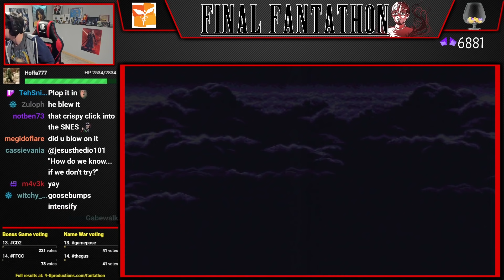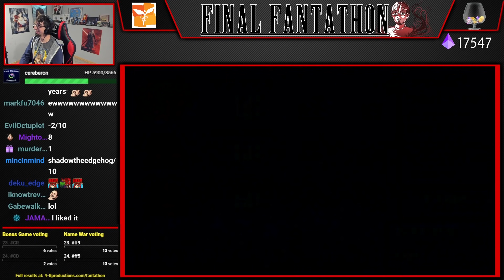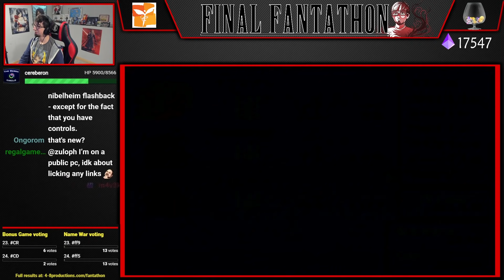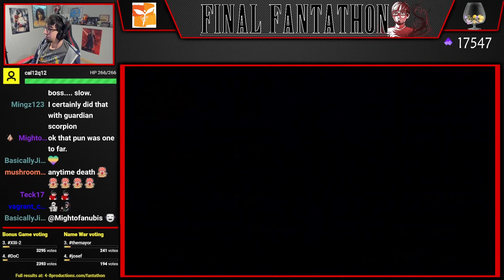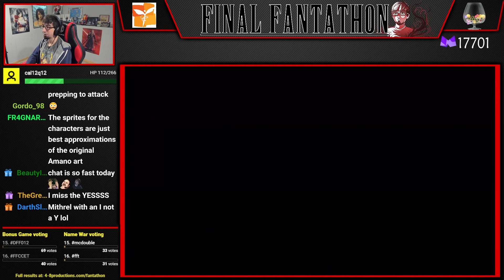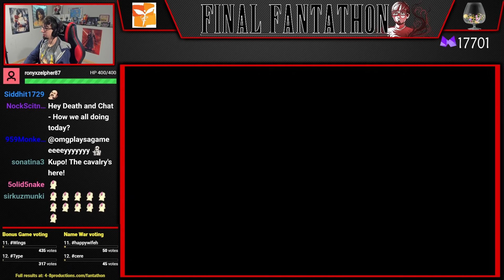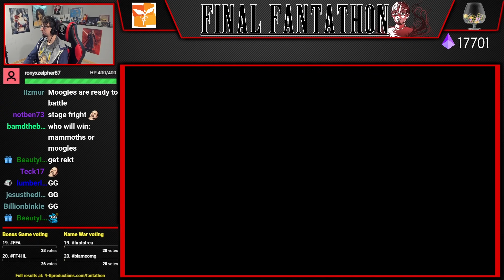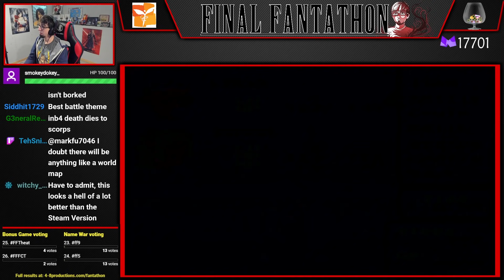Let's Play Final Fantasy VI (Part 1) [Final Fantathon]